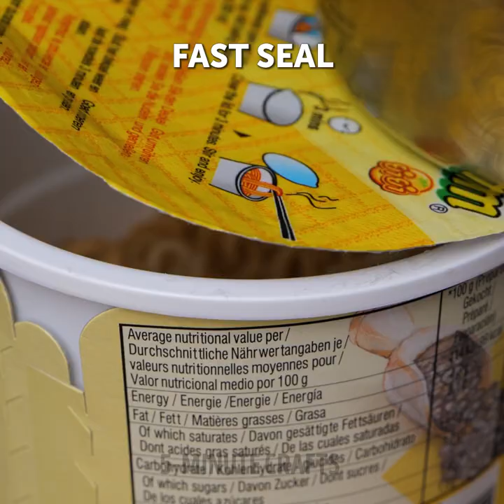Cook Like a Pro! Kitchen Secrets From Real Chefs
TIMESTAMPS:
00:01 Food frying ideas
02:13 Homemade chips
04:35 How to peel a pineapple
06:55 Delicious dough hacks
08:42 Finger protection
11:00 DIY mixer
In this video, we'll share insider tips and techniques that professional chefs use to create mouthwatering dishes. Get ready to unlock the hidden gems of the culinary world and become a master in your own kitchen.
Join us as we dive into a treasure trove of cooking secrets, from flavor-enhancing tricks to time-saving hacks. Discover how to infuse your dishes with incredible depth and complexity, turning ordinary meals into extraordinary culinary experiences.
Learn the art of seasoning and balancing flavors, as we reveal the secrets behind creating perfectly seasoned dishes that will tantalize your taste buds. We'll share tips on ingredient selection, cooking techniques, and presentation, helping you elevate your dishes to restaurant-quality standards.
Unleash your creativity as we explore various cuisines and cooking styles. From mastering the art of homemade pasta to perfecting the delicate balance of spices in exotic dishes, we'll guide you through step-by-step tutorials that will expand your culinary repertoire.